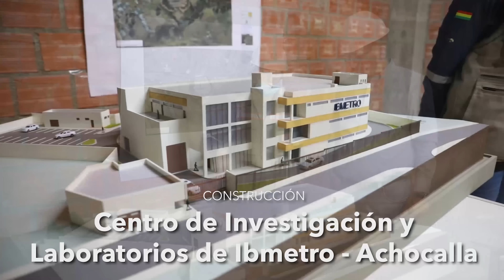❤️ 💚 ¡𝗢𝗯𝗿𝗮𝘀 𝗽𝗮𝗿𝗮 𝗟𝗮 𝗣𝗮𝘇! 🥳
Nuestro Gobierno nacional del presidente Lucho Arce y vicepresidente David Choquehuanca, a través del Ministerio de Desarrollo Productivo y Economía Plural, garantiza una inversión de Bs 1.286 millones para la construcción de 15 plantas industriales en el departamento de La Paz.
¡𝑺𝒐𝒎𝒐𝒔 𝒆𝒍 𝑮𝒐𝒃𝒊𝒆𝒓𝒏𝒐 𝒅𝒆 𝒍𝒂 𝑰𝒏𝒅𝒖𝒔𝒕𝒓𝒊𝒂𝒍𝒊𝒛𝒂𝒄𝒊𝒐́𝒏 𝒓𝒖𝒎𝒃𝒐 𝒂𝒍 𝒃𝒊𝒄𝒆𝒏𝒕𝒆𝒏𝒂𝒓𝒊𝒐!